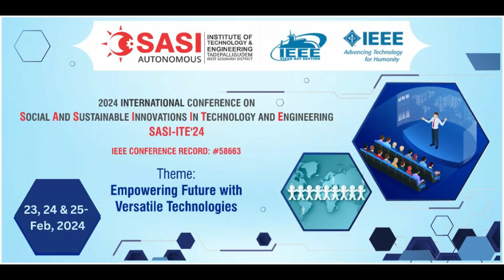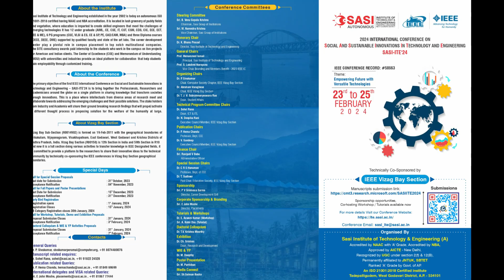SITE- IEEE International Conference- 2024 ( February 23,24 & 25th 2024)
SITE- IEEE International Conference- 2024 ( March 23,24 & 25th 2024) Promo Video Sasi Institute of Technology & Engineering,Sasi Road, Near Aerodrome,Tadepalligudem, West Godavari District,Andhra Pradesh, India-534101